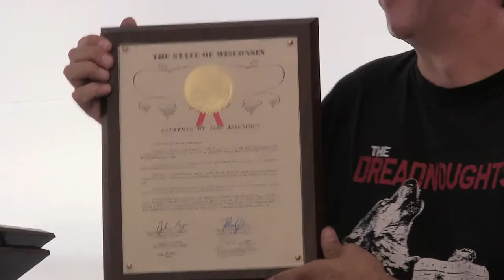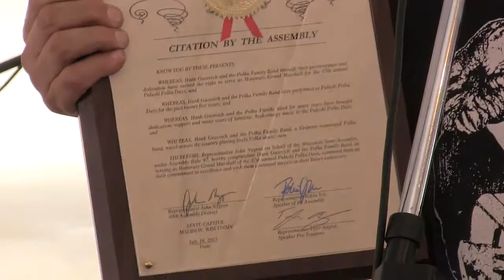Box On (2015) - Presenting of an Legislative Citation to Hank (Polka Family)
37th Annual Pulaski Polka Days - Pulaski, Wisconsin - Thursday - Sunday - July 16 - 19, 2015